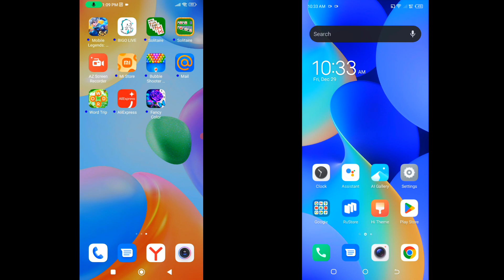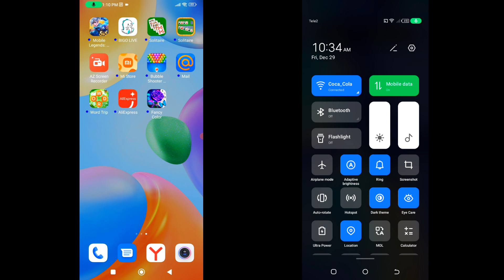Xiaomi Redmi 10C vs Tecno Spark 10C screen recordings calls / Various incoming calls